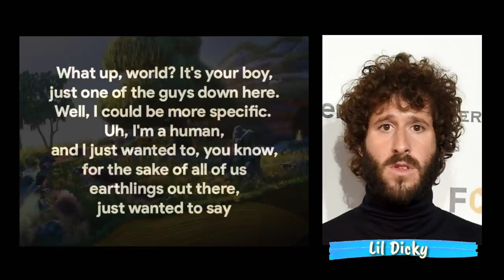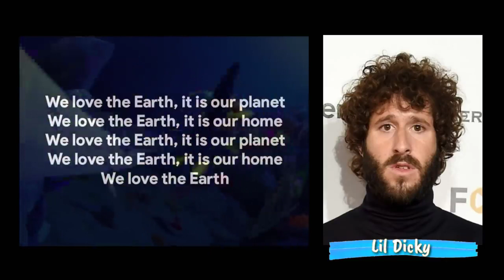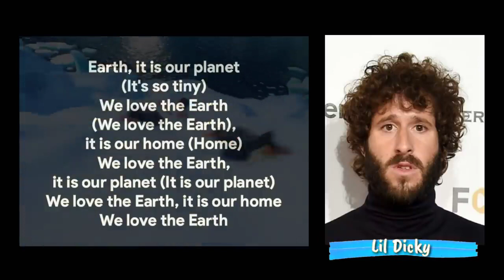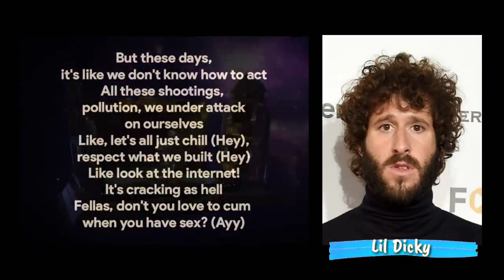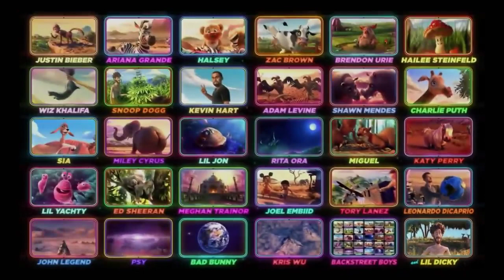Lil dicky - ( Earth with lyrics) 2019